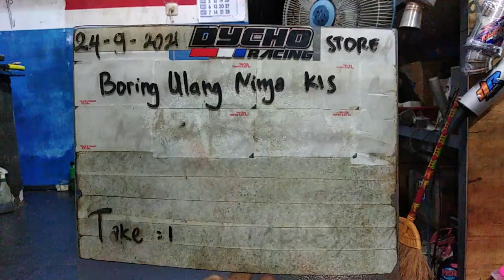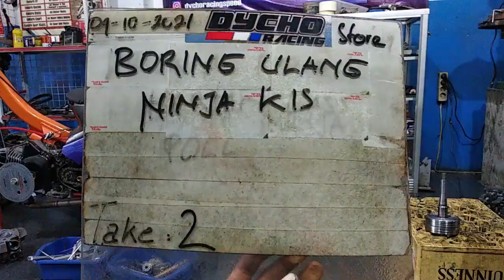Boring Ulang Ninja KIS